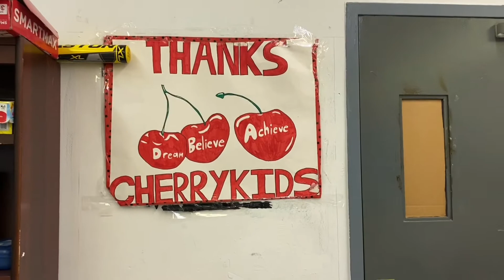CHERRY PICKED WITH LOVE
It is my pleasure to introduce this very special lady who runs a before-during-and-after-care for children in East Harlem :)